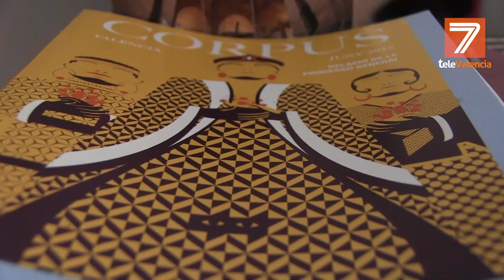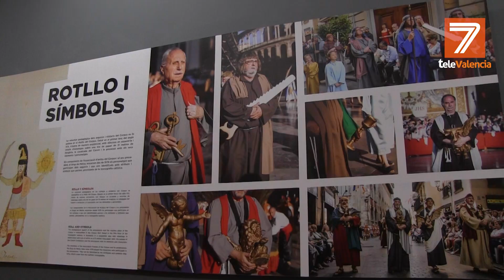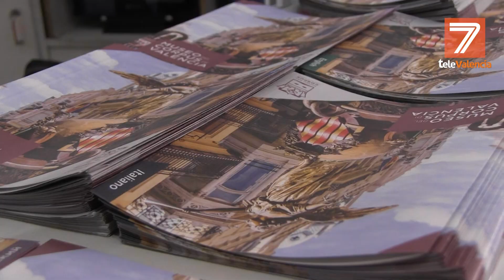Así es el Museo del Corpus, simbología y tradición de la Fiesta del Corpus